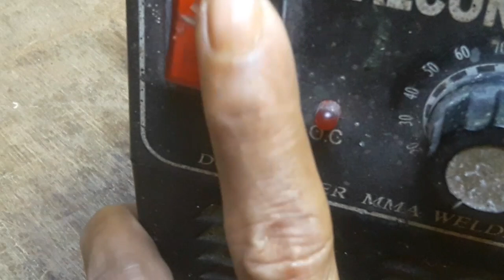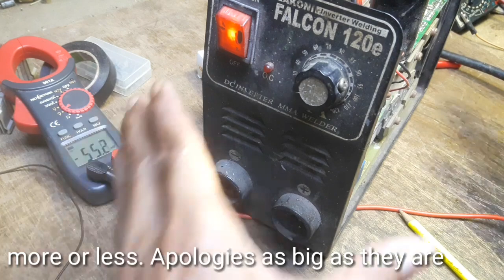memperbaiki mesin las hidup sebentar terus mati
Untuk pengganti  Irfz24n , bisa pakai irf 530, 540,  630 , 640 ,

untuk Mosfet di pendingin besar
K4107 bisa juga pakai K2698

IRF9Z24NPBF IRF9Z24N 55V 12A P Channel MOSFET TO-220

MOSFET N- channel TO-220AB 55 V 17 A. Item-No.: IRFZ 24N

Transistor Power Mosfet
P-Channel IRF9Z24N
N-Channel  IRFZ24N

skema mesin las  SG3525 .CA3140.

1.kipas pake tegangan 220vac ga muter  dan tidak muter
solusi : cek saklar ,ptc,ntc,dioda brigde, dan mosfet
2.jika lampu o.c nyala dan melotot terus
solusi : cek dioda ct, travo out, mosfet, dan termostart
3.jika api out kecil akan tetapi teg bisa keluar diatas 50vdc
solusi : cek pin G & S ,semua harus dan wajib sama tegangannya, cek tegangan pada soket potensio harus ada antara 5-9vdc. bisa juga disebabkan oleh irfz24/irf9z24n nya ada satu atau dua yang mati
4 api besar dan tidak mau kecil
solusi : cek potensio,jumper langsung soket potensio pin tengah dengan pinggir
jika apinya bisa kecil maka ganti aja pontensionya, cek rangkaian feedback,kabel feedback, soket feedback

5.Buat ngelas normal tetapi  body dan kabel nyetrum semua
solusi : Lakukan pengecekan lapisan antara mosfet dengan heatsink.
6.api kecil
solusi : penyebab api kecil juga bisa dari elco utama hamil
7.jika las jenis lakoni/yang pake kipas 24vdc tidak dapat berputar kipasnya,led tetap nyala
solusi : cek kipasnya ,kalau kipas off dan juga led off, cek tegangan 24v jika terdapat teg 0v
maka cek psu 24v
8.semua hidup normal tetapi tidak ada api
solusi : cek frekuensi,jika tidak ada alat ukur frekuensi bisa pake avometer analog ataupun digital
caranya  lepas soket yang menuju ketravo bawah (soket bawah kipas).
tempelkan salah satu kabel probe kesoket tersebut.
posisikan pada skala 50vac
coba hidupkan mesin las listrik, jika jarum menujuk arah setengah lebih pada layar avo itu artinya ok bisa dikatakan normal.
akan tetapi jika jarum sedikit menunjuknya maka perlu cek transistor mosfet irfz dan irf9z nya.
bisa juga pake sinyal radio untuk cek frekuensinya,
jika ga keluar frek  cek tegangan 12vdc di ic 7812

Jika di temui mesin yang pake mosfet,apapun itu merknya, jika api nya gak mau besar
maka silahkan cek sebagai berikut :
1. Tegangan driver mosfet.jika pincang,ganti aja dz 5.1v boleh juga 4.7v asal empat biji di ganti smua.
2. Cek juga tegangan di potensio, lepas soketnya cek pada pin soketnya harus ada teg minmal 6vdc.
3. Cek irf nya,bisa jadi ada yang mati salah satu nya.tapi klo irf mati satu,biasanya ditandai dengan panas yang berlebihan.
4. Cek potensio nya

Jika ditemukan travo las dengan api yang besar dan gak mau kecil, maka silahkan cek :
1. Soket kabel feedback,biasanya kendor.
2. Ganti trimpot yg deket ic ca 3140.
3. Klo kedua jurus tsb blm jg berhasil,maka cb ganti ic ca 3140 nya.dan klo blm jg berhasil,maka ganti pwm nya.

Jika di temukan travo las dgn kendala lampu O.C nyala terus,maka silahkan cek:
1. Dioda CT nya.
2. Travo out nya.
3. Mosfet nya
4. Temperatur panas nya.

Cara memasang Gacun untuk mesin las listrik. gacun, tidak sedikit orang yang bertanya cara pasang gacun untuk mesin las.
sebenarnya sama seperti memasang pada power supply tv
kalo power supply masih bisa diperbaiki lebih baik dibenerin yang aslinya saja terlebih dahulu
  gacun adalah ilmu kepepet
  cara pasangnya lepas transistor driver psu atau ic nya
cek b+ 300v pada pin travo psu
pasang kabel hitam pada b- dan kabel merah b+ (b+ ambil yang setelah melewati travo psunya) minimalkan trimpot.
hidupkan mesin las,sambil cek tegangan outnya.
adjust pada tegangan  minimal 23,5vdc-26vdc max
biar awet (sebenarnya 30vdc pun bisa bahkan api out lebih gede resikonya pada 4buah irfnya).
setelah diadjust pada tegangan tersebut
lakukan pengetesan  buat ngelas
kalo tidak ada kerusakan lain

         GEJALA MESIN LAS
Gejala buat ngelas tidak bisa, nempel bentar langsung o.c nyala
pengukuran :  teg output melonjak jadi 120v,
4resistor kapur 47ohm panas .
teg 24v aman
teg input irfz24 3v
irfg24 20v
perkiraan : driver pincang,cek soket out final,cek frekuensinya,protek saat pertama kali mesin las ada beberapa kemungkinan
bisa dari trafo sensor rusak
mcr 100 eror
karena solderan di pin soket konektor nya kendor
terutama soket yang menuju ketrafo switching
penyebab ic  SG3525 eror
setelah penggantian mesin bisa nyala kembali.